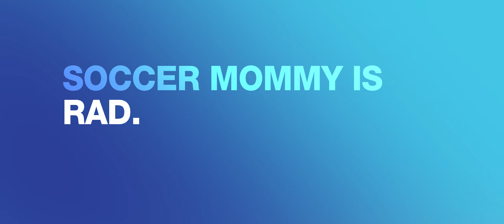Soccer Mommy - Still Clean | Exclusive Live Performance for 12 Moods: RAD | Skullcandy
Soccer Mommy is Rad.
With a sound rooted in 90s rock and an aesthetic rooted in 90s kitsch, Soccer Mommy embodies throwback radness. Her humble beginnings as a bedroom pop musician in Nashville were interrupted by the time she got to NYU for college and realized she had some big decisions to make. Music was pulling her away from school, and thankfully for us, she followed the calling from the rock gods.
Don't miss Soccer Mommy's exclusive live performance of "Still Clean" for 12 Moods off of her album "Clean."

About Skullcandy:
Skullcandy is the original lifestyle audio brand. Born on a chairlift and not some corporate office, we’ve changed the game with groundbreaking headphone and earbud tech, like Crusher Immersive Bass headphones and True Wireless Earbuds - Sesh, Indy, and Push, and cult classics, like the Icon and Hesh 3 headphones, Smokin’ Buds earbuds, all so you can go beyond just listening to your music to actually feeling it. Because that’s what music is all about–feeling. Just like slashing through powder or dropping in with your favorite track pumping through your bones.